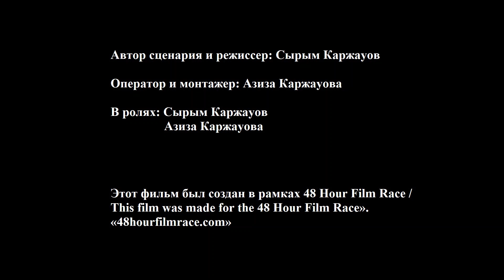Aziza_Creative_Searcher - На окраине города | 48HFR 2024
В фильме показаны проблемы жителей сельской местности - отсутствие дорог, общественного транспорта, элементарно отсутствие чистой питьевой воды

режиссер - Сырым Каржауов
актеры - Сырым Каржауов, Азиза Каржауова
сценарист - Сырым Каржауов
оператор - Азиза Каржауова
страна - Казахстан
город - Астана